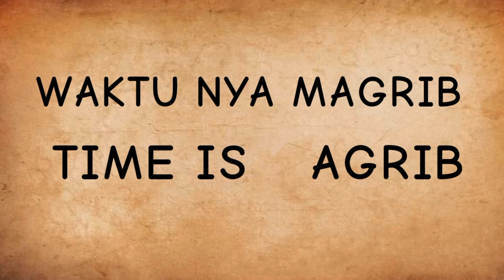Ketika Thor Menabuh Beduk Magrib